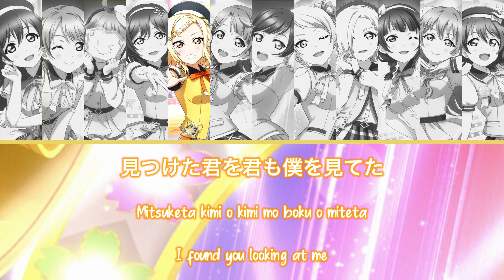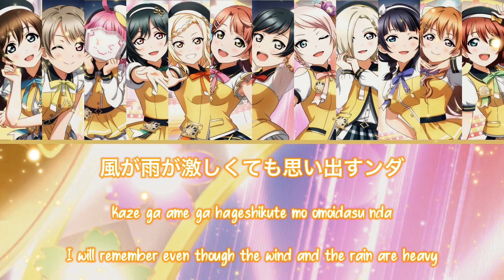Yume ga Bokura no Taiyou sa - Love Live! Nijigasaki S2 Ending - KAN/ROM/ENG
☀️Title : Yume ga Bokura no Taiyou sa
☀️Singer : Nijigasaki School Idol Club
☀️Featured on Love Live! Nijigasaki High School Idol Club Anime as ending
⤷ Credits ⤶  :
➷✧ Rōmaji, Kanji, English : Me
➷✧ Cards : idol.st